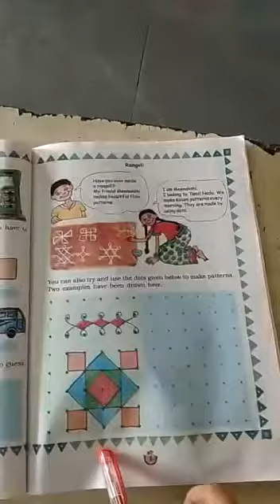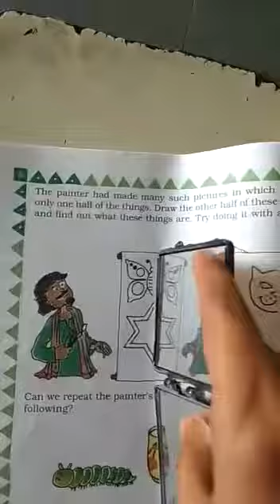STD-3 Maths chp-1 part-2